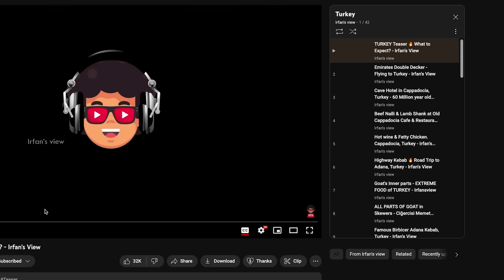Good bye 👋❤️🥹 - Irfan’s View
In this video, I finally left turkey, Turkey is one of the most beautiful country, the people, the culture and the landscape are amazing, I will definitely miss this place and will visit it again soon.